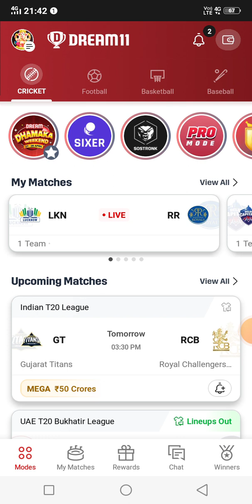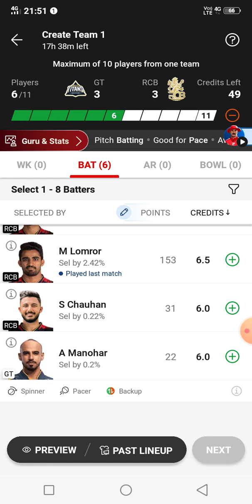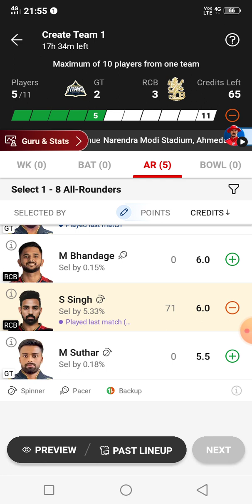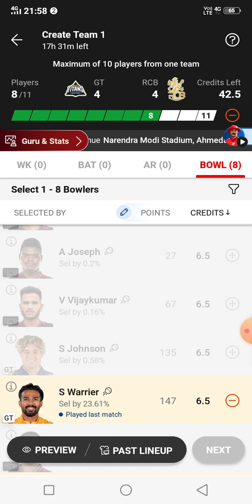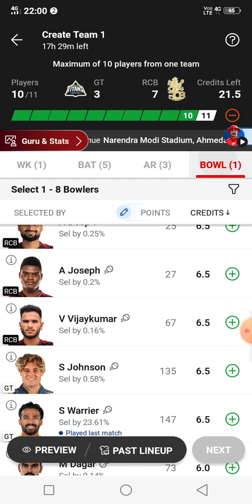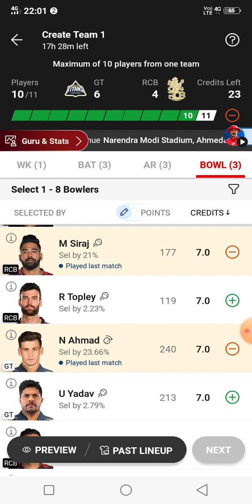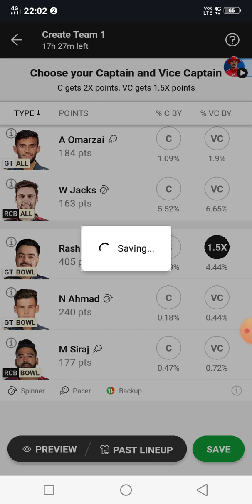GT vs RCB Dream11 Production || Gujarat Titans vs Royal Challengers Bengaluru Production